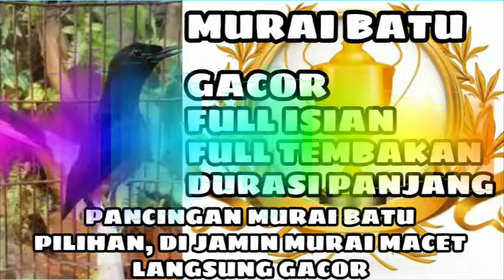MURAI BATU GACOR FULL ISIAN FULL TEMBAKAN DURASI PANJANG. PANCINGAN MURAI BATU PILIHAN MURAI GACOR